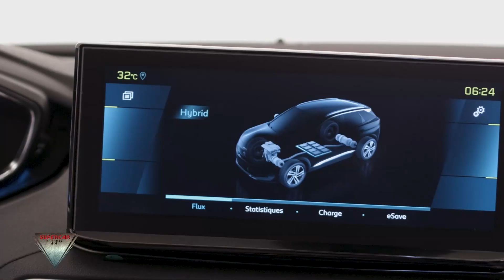2021 Peugeot 3008 SUV Interior Exterior First View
The SUV PEUGEOT 3008 is a leader in the compact SUV market, with more than 800,000 vehicles produced since its launch in 2016. It has achieved an outstanding commercial performance in Europe and internationally. The Car Of The Year 2017 award capped off this success.
The PEUGEOT brand is proud to present the new SUV PEUGEOT 3008.
Its inspired new design sets the tone for a new era of modernity with ever more elegance, a redesigned front end, new Full LED rear lights, new body colours and a new "Black Pack" option.
The new SUV PEUGEOT 3008 perfectly embodies the power of choice, an idea that brand holds very dear and it comes with a rechargeable hybrid engine, two or four-wheel drive and petrol or diesel engines, combining driving pleasure and efficiency.
Without compromising on intelligent technologies, the new SUV PEUGEOT 3008 comes with the latest-generation driving aids, as well as a new PEUGEOT i-Cockpit® with a new high-quality display headset and a new 10-inch high-definition touch screen.
To complete these extensive experiences, it has the new commercial range structure which was recently introduced on the PEUGEOT 308. This is made up of 3 levels of finishes with, for each of them, an additional set of equipment known as a "pack". Depending on the country of sale, the new SUV PEUGEOT 3008 can be purchased on the "PEUGEOT STORE" online sales site, which offers 100% digital purchase, trade-in, financing and delivery options.
BRIGHTER SUV NEW SUV PEUGEOT 3008
For the most demanding customers looking for more vibrancy and elegance, there is a new "Black Pack" option to be offered on the top-of-the-range GT and GT Pack finish levels.
The following design elements will be darker :
 Front grille / Lion 'Dark chrome'.  Satin black 3008 / GT / Peugeot monograms  Glossy black tread plate  Glossy black front fender trims  Satin black roof bars  Glossy black roof trim  Glossy black spoiler trim  Glossy black rear bumper sill  Black rubber wipers  Black door bottoms  19'' 'Washington' Black Pack special black onyx and Black mist varnish wheels